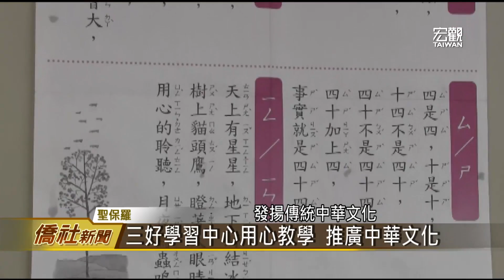詹前校主任拜訪三好學習中心—宏觀僑社新聞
三月底履新的聖保羅僑教中心主任詹前校，接受三好學習中心，全體教職員及學生的邀請，到三好學習中心參訪。詹前校除了參觀學校的設備，和觀摩教學狀況，也參加了四月分老師學生慶生會，場面熱鬧溫馨。

臺灣宏觀電視 廖世秉 (編輯 盧惟中)
巴西聖保羅 採訪報導

➨更多宏觀影片：
《新聞類》